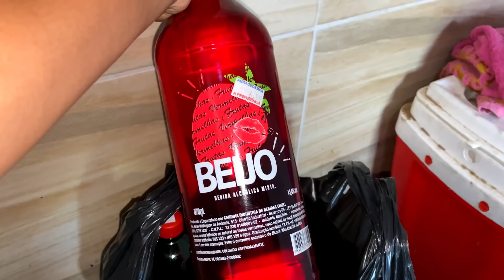PREPARAÇÃO PARA O NOSSO SÃO JOÃO/Canal Andrelin